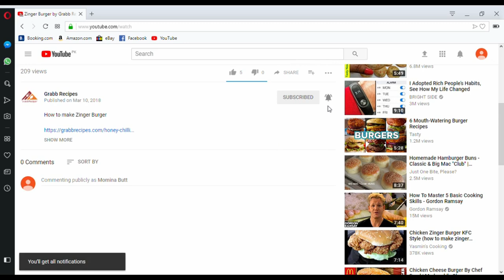Cream Fruit Chaat By Grabb Recipes -Tasty & Tried Recipes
How to make Cream Fruit Chaat